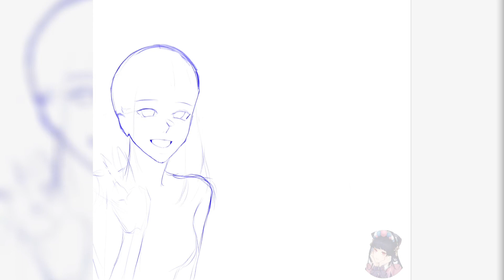DIGITAL PAINTING TIMELAPSE // ℂ𝕠𝕞𝕞𝕚𝕤𝕤𝕚𝕠𝕟 #𝟘𝟚𝟟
Capcut test! I have been figuring out how to edit videos without a heavy software and I landed to Capcut 😂 My laptop couldn't edit videos properly anymore so I had to change. If it looks bad or a bit lacking, let me know!

If you have any comments or suggestions as to what videos you want to see from my channel,

Commission for @kagellma (twitter)